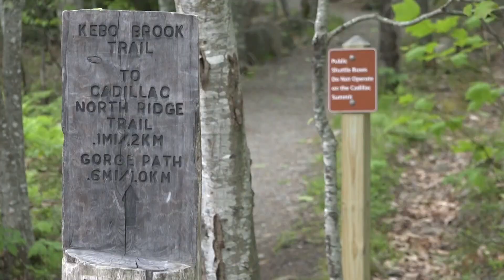U.S. Representatives from around the country gather at Acadia National Park to discuss climate chang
The three day trip is led by scientists from the Schoodic Institute, and will focus on the environmental concerns that national parks around the U.S. are facing.